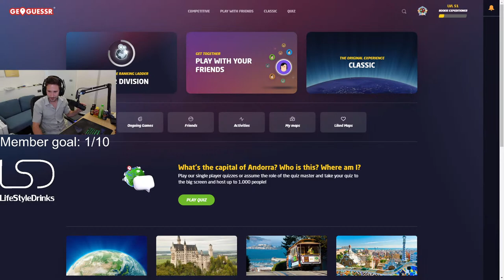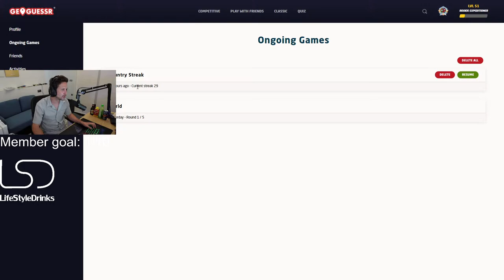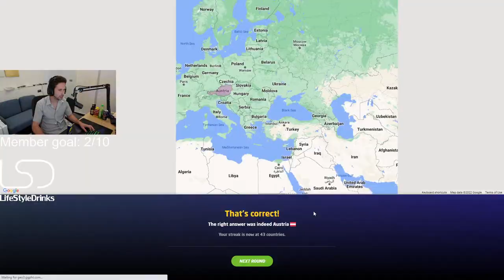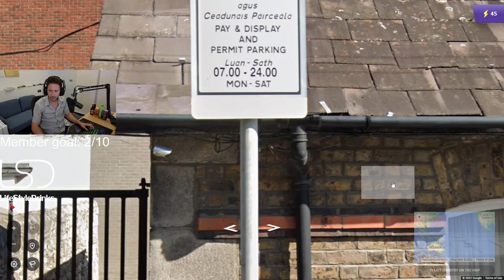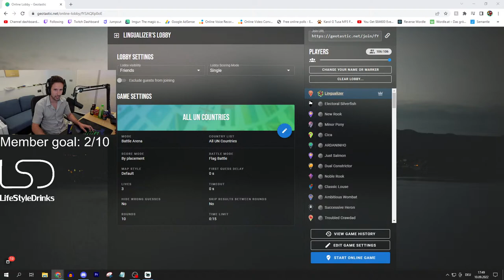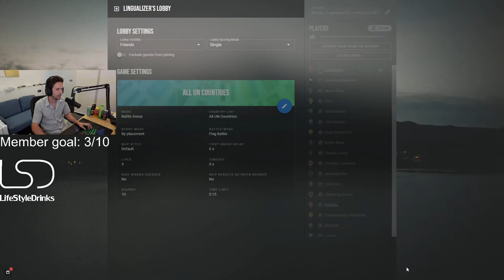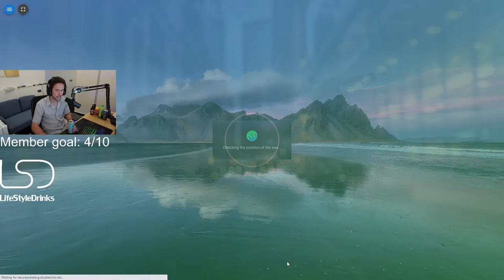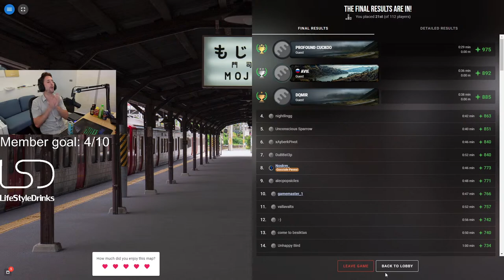Play geography games with me!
Are you good at geography? Yes? Prove it!